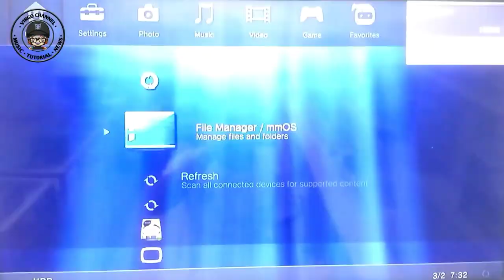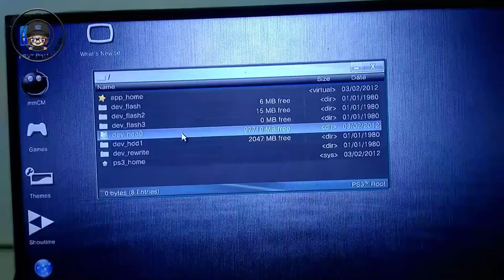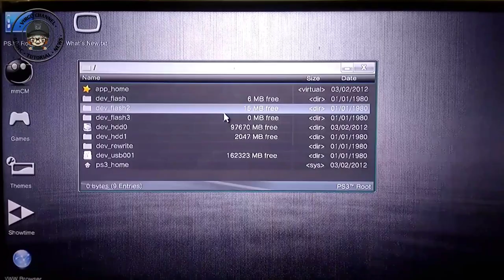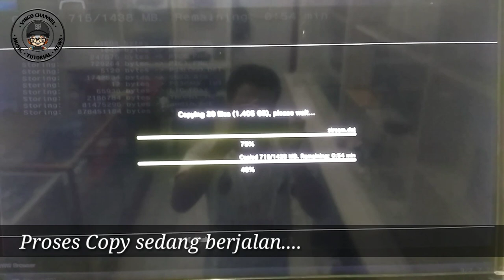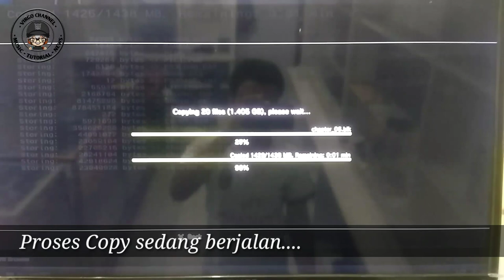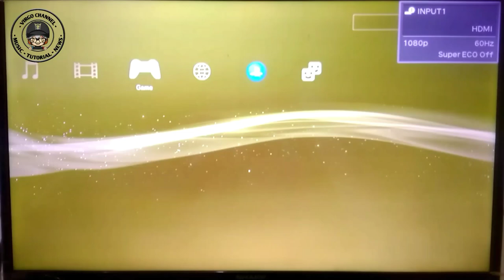Copy Game diLuar Multiman / Menu XMB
Video berikut adalah cara mengambil game yg berada diluar multiman.

Untuk di copy kembali ke Ps3 lain..